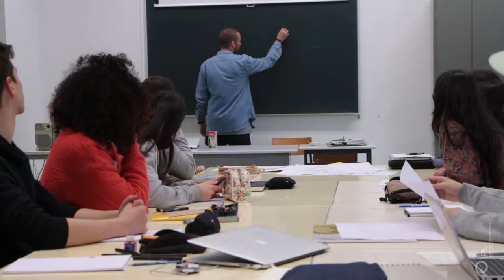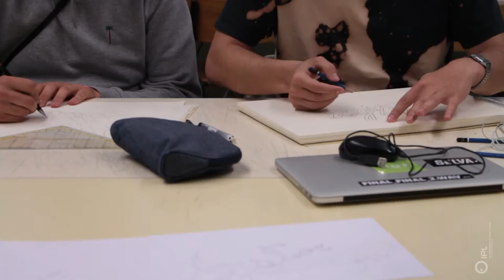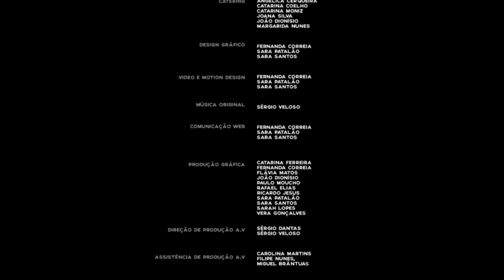Workshop - Tyrsa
Tyrsa é Alexis Taieb, um devoto da Letra, cujo percurso tem origem em 1999 quando descobre o graffiti. O seu trabalho tem um cunho tipográfico muito forte, sendo a letra o ponto de partida para a resposta gráfica aos projetos em mãos. Trabalhos esses apreciados por várias agências de comunicação francesas: Euro Rscg, Publicis, DDB e Sid Lee. Tyrsa tem como objetivo reiventar a letra sem nunca lhe anular o significado ou a sua intensidade estética.